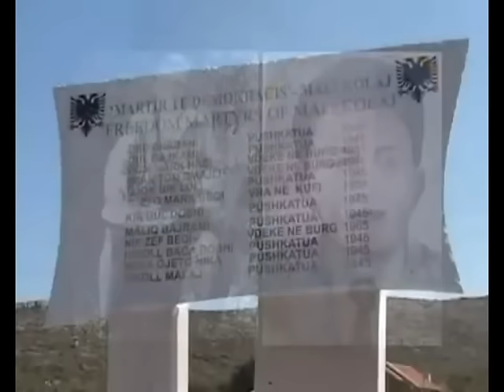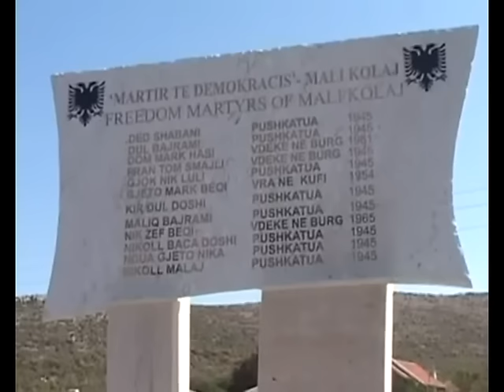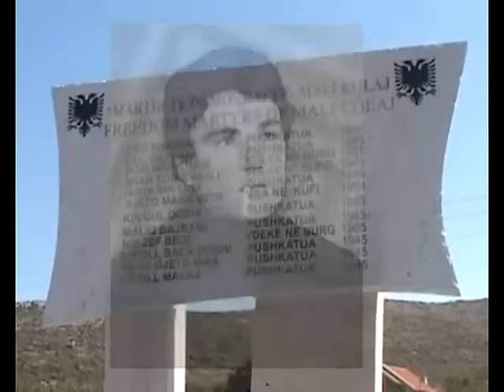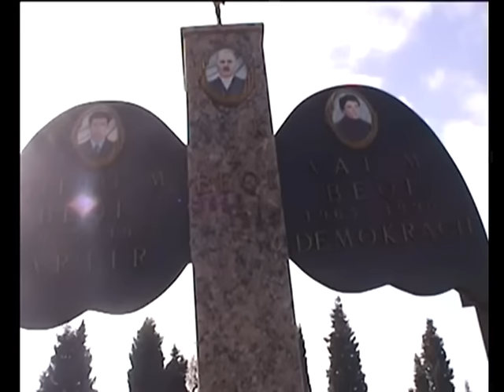NIK CARKU VEQ NJE ZOTI PAFTE E PAGOFTE